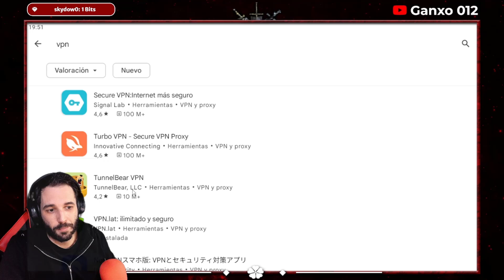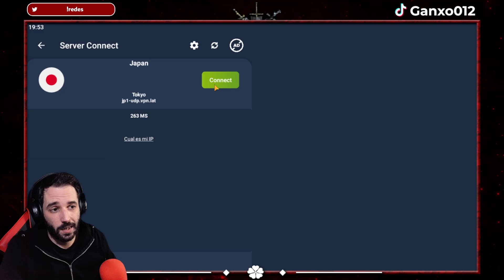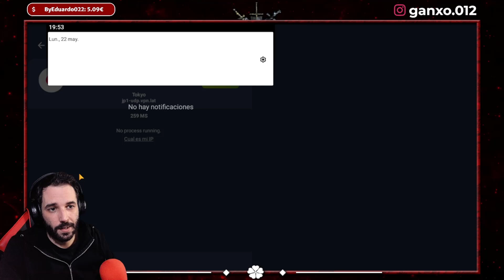⚠️¿NECESITO VPN?⚠️ | Black Clover Mobile Español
VPN usado: VPN.LAT

🌐➡ REDES

0:00 Intro
0:12 Explicación
0:25 Horas de diferencia entre Japón y Corea
2:15 Usando el VPN
3:55 Para descargar datos
5:03 Tutorial con combate
9:01 Pantalla de cuenta atras
9:45 Final